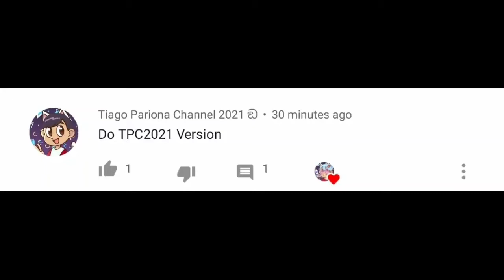quarter bits half bits 1 bits 2 bits 4 bits 8 bits 16 bits 32 bits 64 bits (TPC2021 Ver.)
DON'T REPORT THIS VIDEO